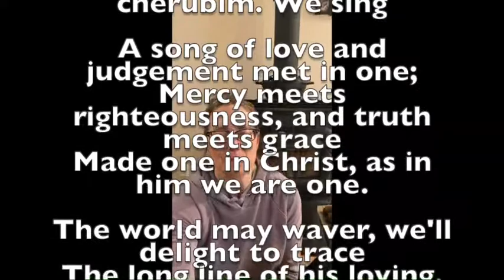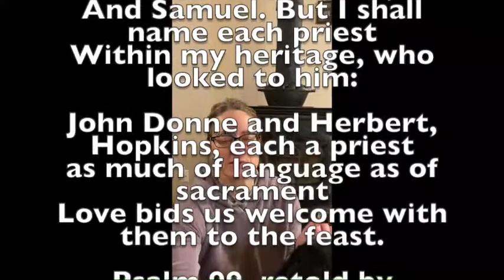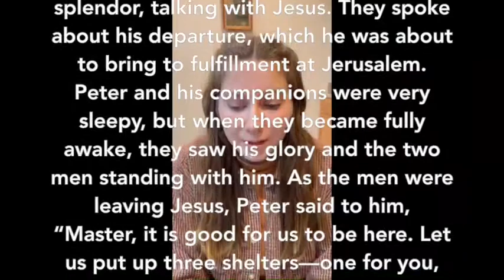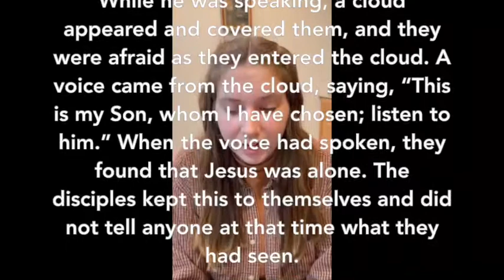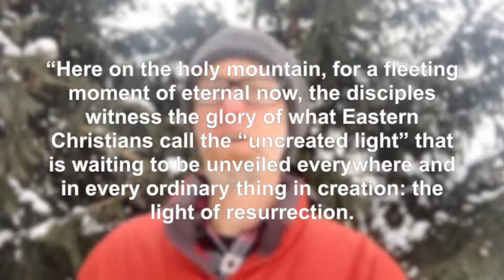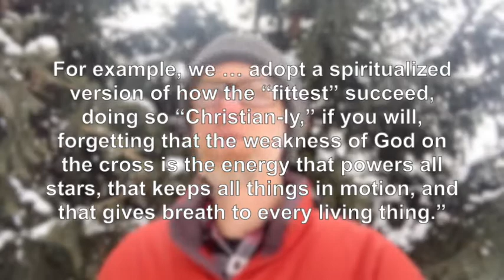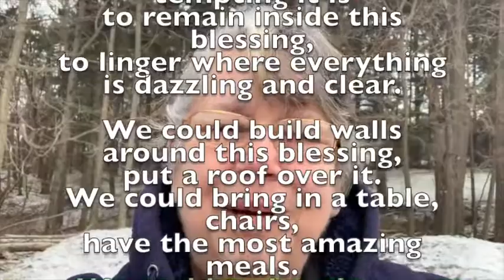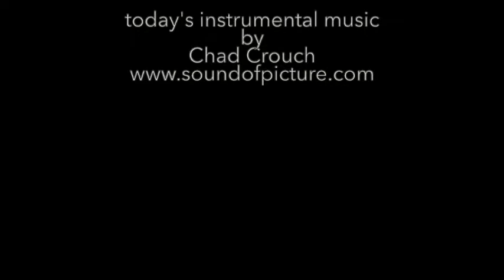Transfiguration Pt 4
Back in the 1500’s there was a man named Copernicus, who was a mathematician and astronomer. Through observation and study he drew a model of the universe that was different than the popularly held model. But it was so radically different because it swapped out what was at the center. The popular model had the earth at the center of the universe with everything else rotating around it. Copernicus placed the sun at the center and dislodged Earth from the center of the universe. He ushered in what was known as the Copernican revolution. What happens when we have a copernican revolution of theology, and the thing we thought was the center, Good Friday, was merely a planet orbiting around something weightier, the whole Life of Christ? Well, Transfiguration Sunday comes back into orbit in its proper place, and properly influences our understanding of God, our world, and ourselves.